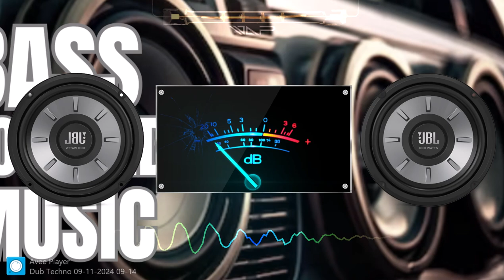BASS BOOSTED MUSIC (SUBWOOFER VIBRATION) BEATS LOVER